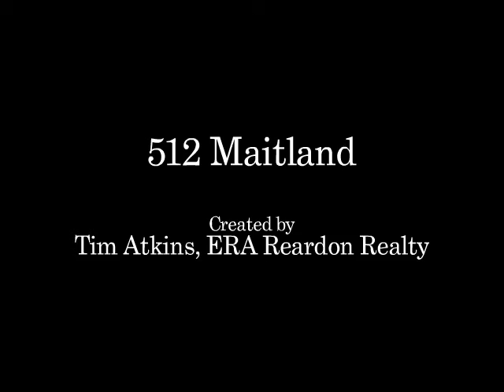512 Maitland, Horton MI 49246 - MLS # 20003881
for more details. One owner home for many years, nice clean & open kitchen, new windows in August 2008, new roof in May 2009. Huge family room in lower level with dry bar (stools & refrigerator included), fireplace and walkout to patio & spacious back yard! Over 1700 SQ FT of finished living space - a great value for the price.